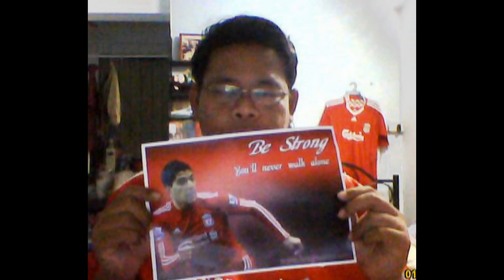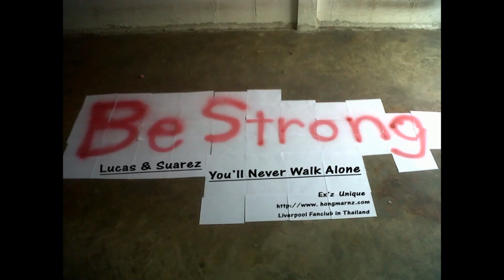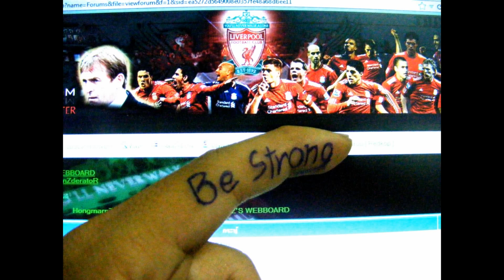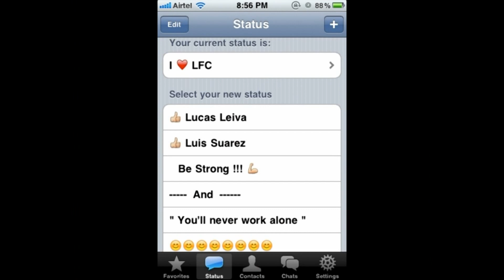Be strong for Liverpool Lucas & Suarez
We hope they'll come back soon..

We'll always be Liverpool supporter

- Photo by Hongmarnz's member
- Song by Mariah Carrey - Hero